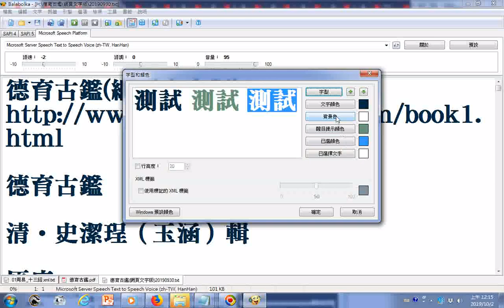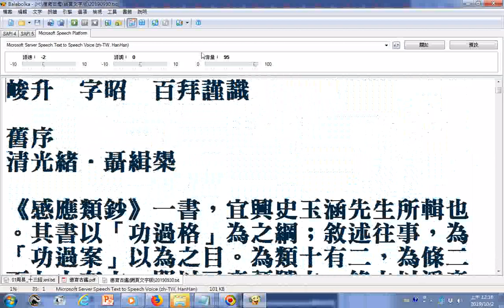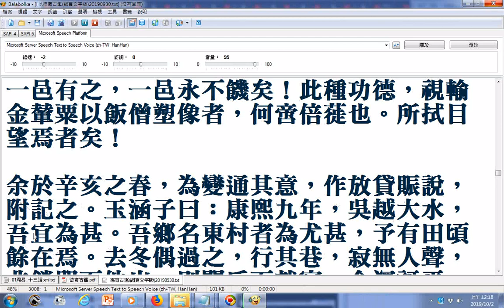朗讀德育古鑑(網頁文字版)--概覽目錄序文與朗讀本文(只一部分)_使用電腦報讀程式Balabolka逐字唸但是不明原因無法逐字是否文稿含罕用字古體字異體字變體字或是電腦程式無法辨識的符號或文字